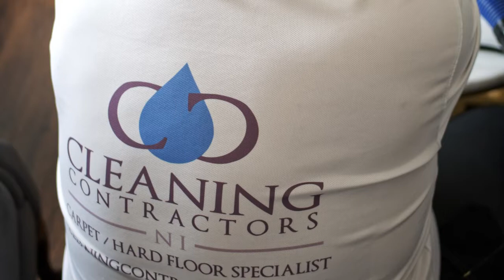Leighinmohr House Butique Hotel Ballymena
Cleaning Contractors NI
2 Woodstock Link
Belfast
BT6 8DD